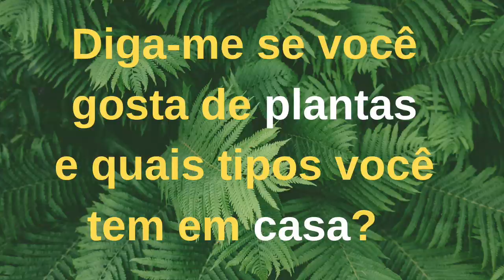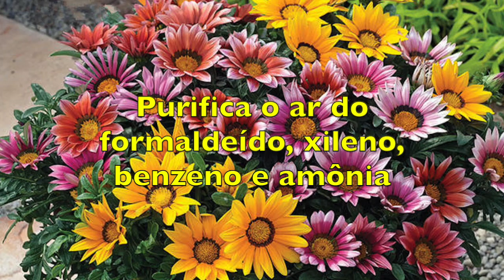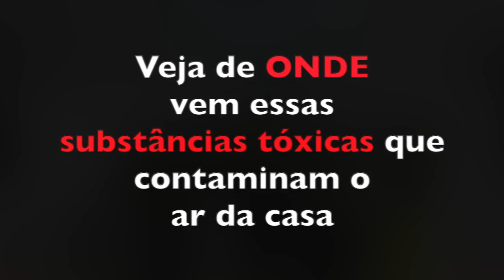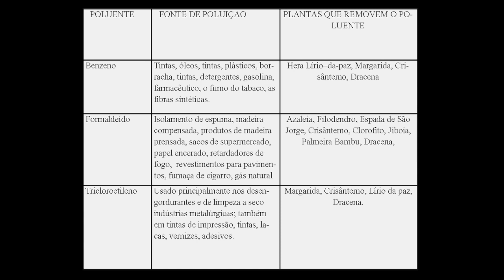Esta Planta nunca deve faltar na sua casa / agora que sei, tenho várias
Esta planta nunca deve faltar na sua casa!

ÁUDIO / CRÉDITOS - A música de fundo é tirada de sites livre de royalties e / ou das fontes abaixo, conforme a licença de uso apropriada especificada abaixo - "cdk - Sunday" by cdk 2016 - Licensed under Creative Commons

Para receber  sempre notificações de video novo, é só clicar no sIninho que fica ao lado do botão de INCREVER .